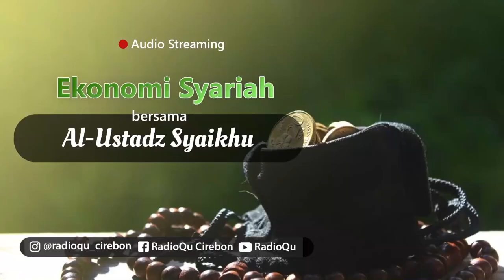Bab Ijaroh Part 2 - Ekonomi Syariah